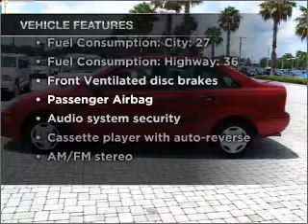2003 Ford Focus - Orlando FL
Year: 2003
Make: Ford
Model: Focus
Trim: LX
Engine: 2.0 liter inline 4 cylinder 8 valve
Transmission: Automatic
Color: Sangria Red
Mileage: 92735
Address:
9001 E Colonial Dr